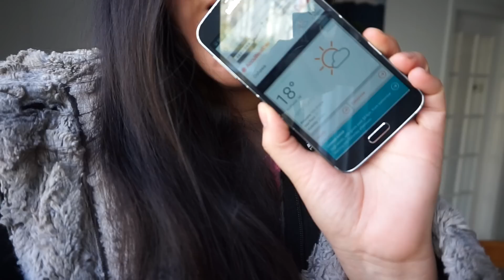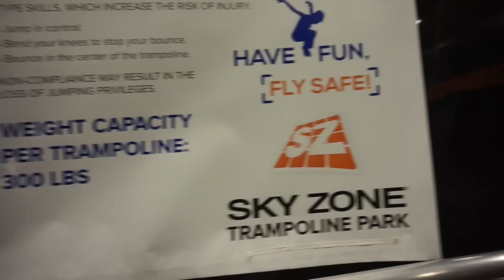🇨🇦 Saltando como Conejos + Justin intenta VLOGUEAR / PERUANA EN CANADA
Grupo de Facebook Privado ( solo te puedes unir si realmente te consideras mi amig@ )

!!! Hola hermos@s !!!... Una vez mas muchas gracias por darle PLAY a este video ♡ .

♡♡CONTACTAME♡♡